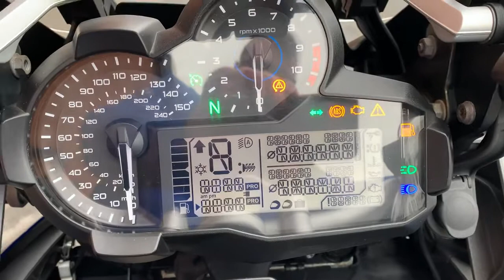BMW R1200GS Rallye 2018 Blue 11369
BMW R1200GS Rallye 2018 18 Reg 12,056 Miles Blue